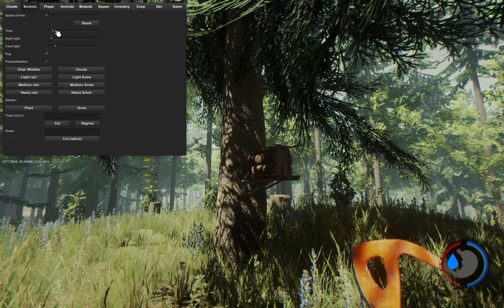The Forest 0.63: Was ist neu?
Die gesamten Patchnotes könnt ihr auf Deutsch hier nachschlagen: Version 0.63